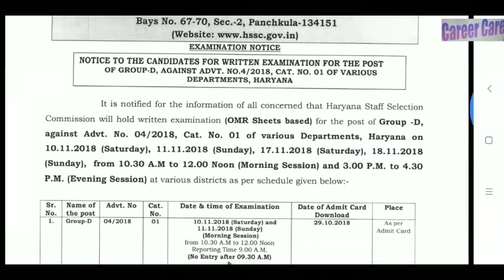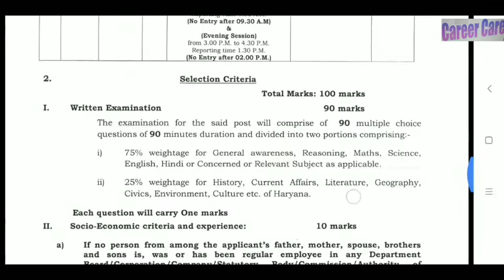Haryana Group D Exam date 2018 (exam 10 to 18 November 2018)